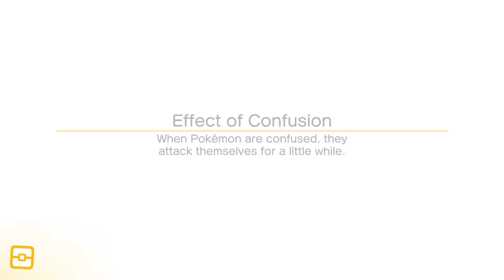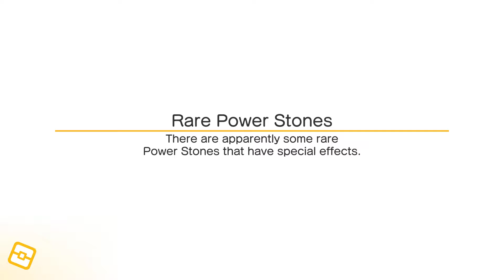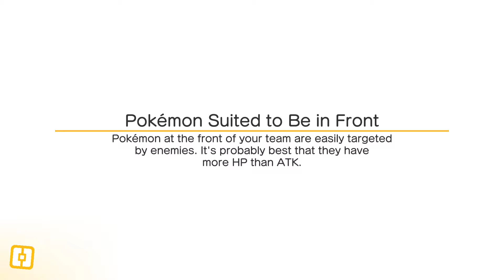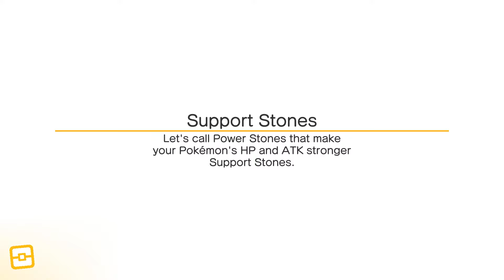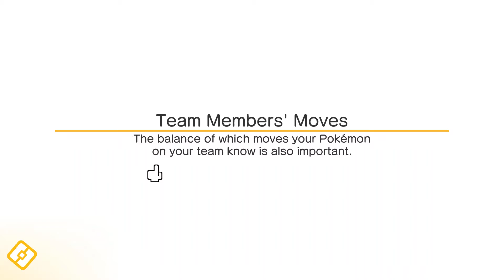pokemon Quest E.3